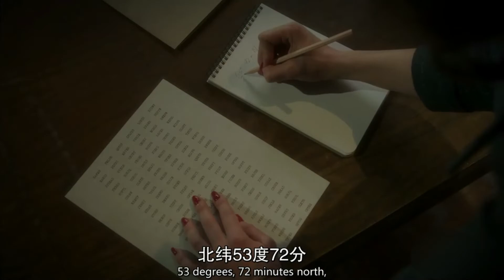Cartson 【Hayley Atwell&Chad Murray】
video clips from： TV Series of Agent Carter I, II